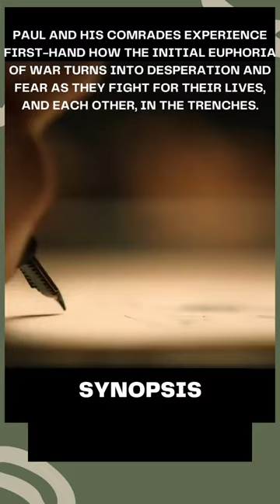All Quiet on the Western Front 2022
2022, War/History, 2h 28m
90%
TOMATOMETER163 Reviews
90%
AUDIENCE SCORE2,500+ Ratings
WHAT TO KNOW
Critics Consensus
Both timely and timeless, All Quiet on the Western Front retains the power of its classic source material by focusing on the futility of war. Read critic reviews
Audience Says
An outstanding update to an all-time classic, All Quiet on the Western Front puts you right there on the battlefield -- and reminds you once again that war is truly hell. Read audience reviews
Critics Consensus
Audience Says
MOVIE INFO
All Quiet on the Western Front tells the gripping story of a young German soldier on the Western Front of World War I. Paul and his comrades experience first-hand how the initial euphoria of war turns into desperation and fear as they fight for their lives, and each other, in the trenches. The film from director Edward Berger is based on the world renowned bestseller of the same name by Erich Maria Remarque.
• Rating: R (Strong Bloody War Violence|Grisly Images)
• Genre: War, History, Drama, Action
• Original Language: German
• Director: Edward Berger
• Producer: Malte Grunert, Daniel Dreifuss
• Writer: Lesley Paterson, Ian Stokell
• Release Date (Theaters): Oct 7, 2022  Limited
• Release Date (Streaming): Oct 28, 2022
• Runtime: 2h 28m
• Distributor: Netflix
• Production Co: Amusement Park Films, Sliding Down Rainbows Entertainment, Rocket Science
• Sound Mix: Dolby Atmos
• Aspect Ratio: Digital 2.39:1
MOVIE INFO
• Original Language: German
• Director: Edward Berger
• Runtime: 2h 28m
• Distributor: Netflix
Synopsis
When 17-year-old Paul joins the Western Front in World War I, his initial excitement is soon shattered by the grim reality of life in the trenches. Paul and his comrades experience first-hand how the initial euphoria of war turns into desperation and fear as they fight for their lives, and each other, in the trenches.
Movie Details
Domestic Releases: October 7th, 2022 (Limited) by Netflix
International Releases: September 13th, 2022 (Limited) (Australia)
March 3rd, 2023 (Limited), released as Sin Novedad En El Frente (Spain)

Video Release:
October 28th, 2022 by Netflix

MPAA Rating: R for strong bloody war violence and grisly images.
(Rating bulletin 2741 (cert #53809), 7/20/2022)
Running Time: 147 minutes
Comparisons: vs. Triangle of Sadness
Create your own comparison chart…

Source: Based on Fiction Book/Short Story
Genre: Drama
Production Method: Live Action
Creative Type: Historical Fiction
Production/Financing Companies: Amusement Park, Rocket Science
Production Countries: Germany, United States
Languages: English, German